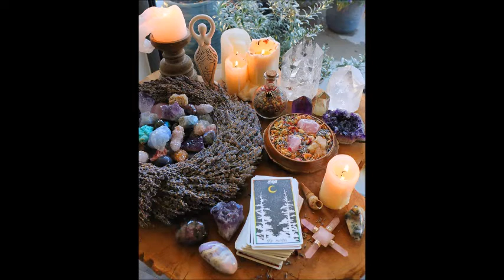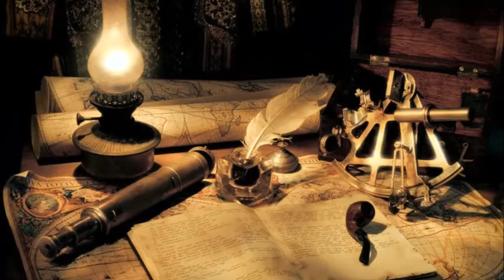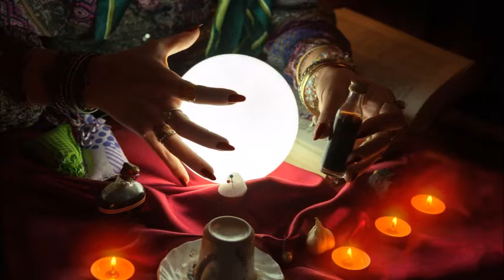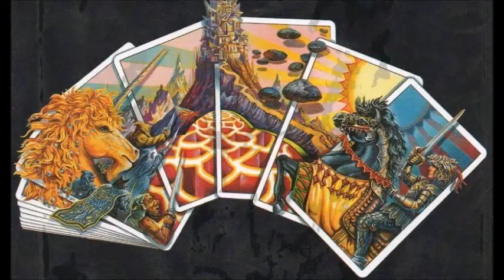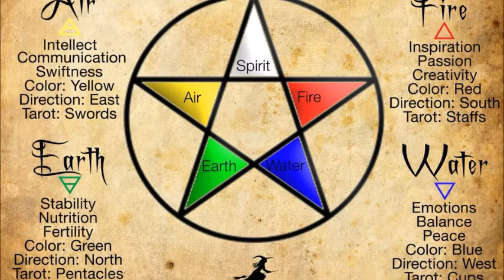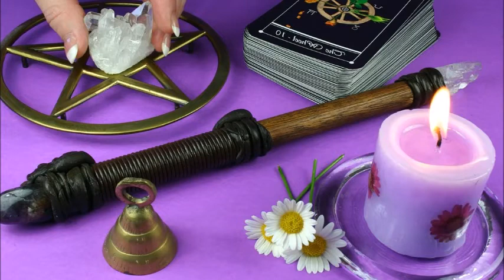Лекция. Виды магии. Пахомов Сергей Владимирович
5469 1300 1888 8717